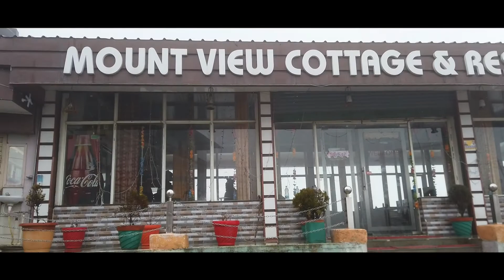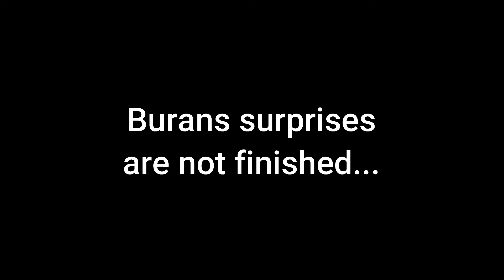Dhanaulti February 2022 | BuransKhanda | Massive Snowfall | Amazing Uttarakhand PART 4 | Ami Tathoi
It is the 4rth installment of my 'Amazing Uttarakhand' series. We took a cab to Buranskhanda from Mussoorie and snow started to fall on the way. What a spellbinding journey it was. Come on friends, lets have some fun in the snow! It was 25th Feb of 2022.

original song:
Kho Gaye Hum Kahan -Full Video |Baar Baar Dekho | Sidharth Malhotra, Katrina K| Jasleen R, Prateek K :

song info:
Title: Kho Gaye Hum Kahan
Lyrics: Prateek Kuhad
Singers : Jasleen Royal & Prateek Kuhad
Mix&Mastered by: Eric Pillai (Future Sound Of Bombay)
Mixing Assistant: Michael Edwin Pillai & Lucky